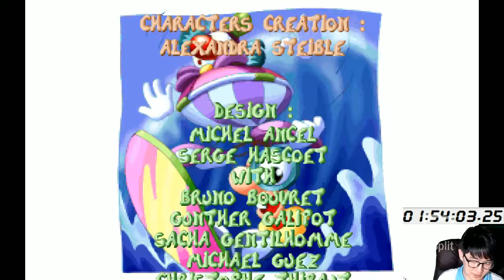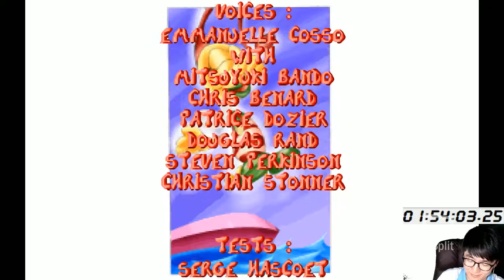레이맨 573팅 🗿 1:54:01 Rayman 1 Low Tings 573 Tings Get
종전 기록 꽤 많이 단축했네요. 신경 좀 쓴다고 시간은 1시간 54분 1초까지 늘어나긴 했는데... 역시나 쓸데없이 죽은 데가 많아서... ;;

수정의 성 첫 스테이지는 다행스럽게 혹시나 해서 사진 찍어 둔 곳 근처에서 죽어서 괜찮은데, 두 번째 스테이지를 애매한 곳에서 죽어 버려서... 그리고 캔디 샤토에서 유일하게 팅을 획득하는 복제인간 스테이지에서 팅 다 먹고 죽어서 그 만큼 또 먹어야 했... ;;